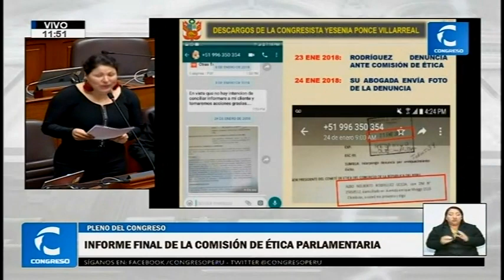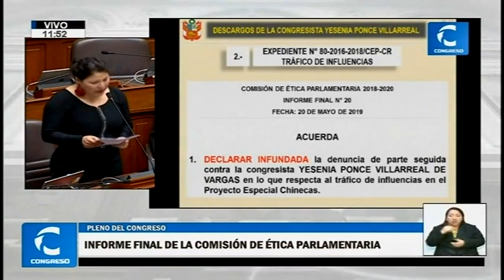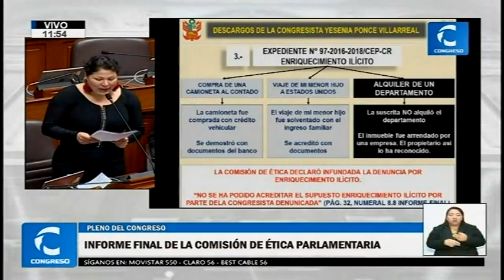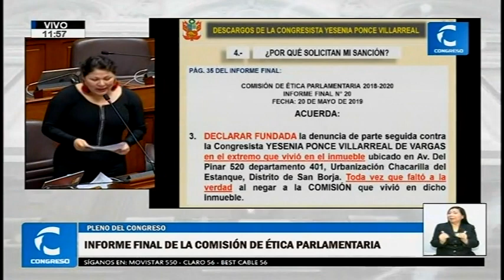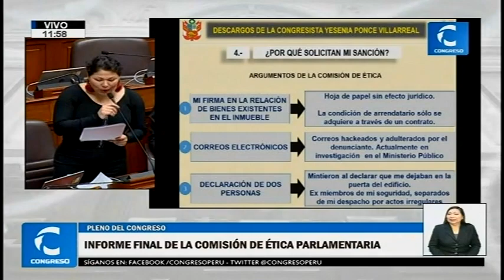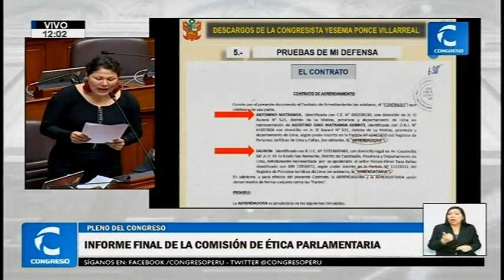Sesión del Pleno 4/16 (03/09/19)